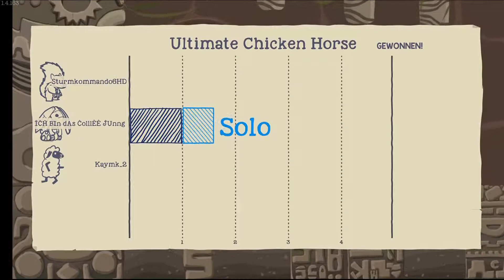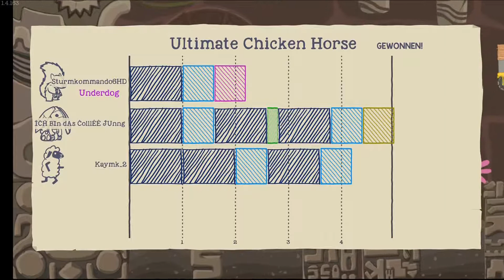Das kann nicht war sein das der NOOB gewinnt!! Ultimate Chicken Horse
Mein Server: Endercraft.mc-server24.de
Discordname: Sturmkommando6HD#1293
Skypename: Sturmkommando6HD
Minecraftname: Sturmkommando6HD